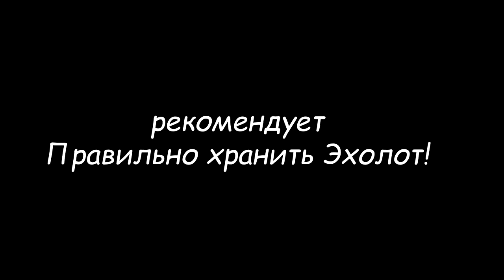ящик для эхолота !